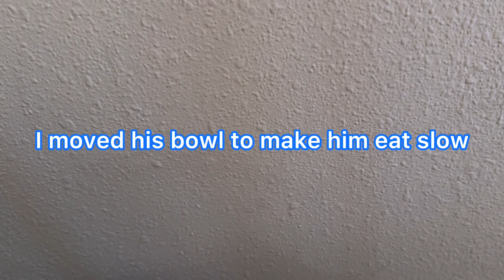Duffy recovered from diarrhea 🚽ダッフィー下痢からの復活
This video is about Duffy’s normal day.
ダッフィーの日課を撮影したビデオです

Duffy is a Male Komondoodle. That's half Komondor and half Standard Poodle. He is considered to be a Large Breed Dog.
ダッフィーはピレニーズドゥードル犬のオスです。ピレニーズドゥードルはグレートピレニーズとプードルの雑種。ダッフィーは大型犬です。

He was born on March 9, 2023.
He moved to my Las Vegas Home when I was 3 months old.
ダッフィーは２０２３年の３月９日に生まれ。
生後3か月でラスベガスの我が家にやって来ました。

Musician: @iksonmusic